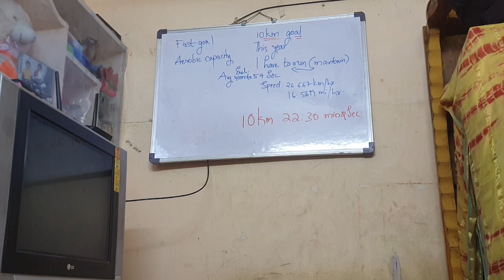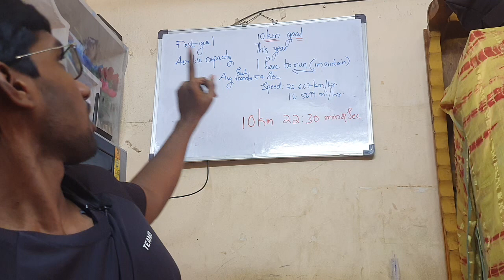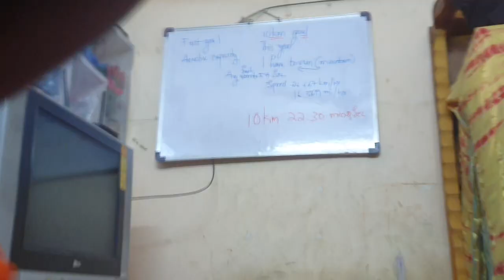THIS YEAR I AM GOING TO RUN 10KM LITERALLY 22:30 MIN&SEC BY HUGE MARGIN FOR W.R(REQUIREMENT FOR 400)